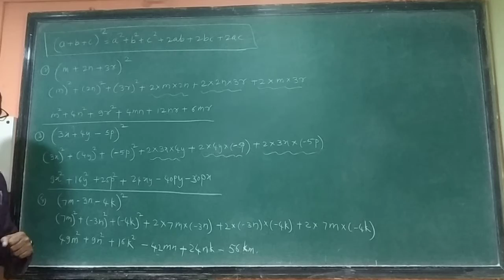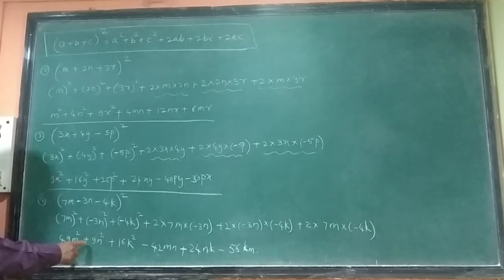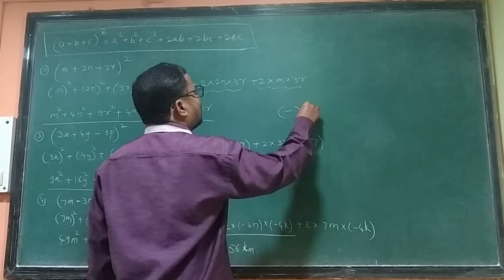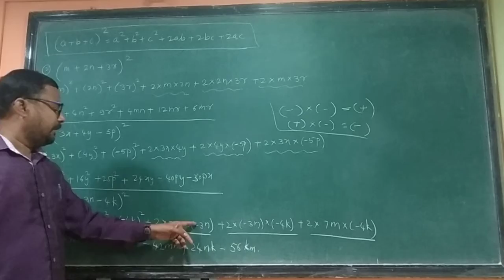Std-8th,maths, Lesson no-5, practice set-5.4